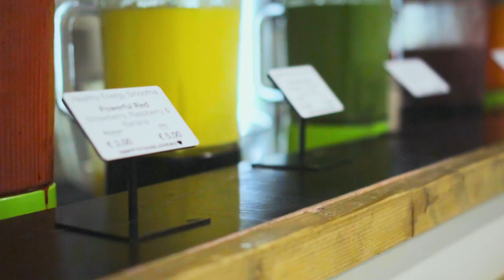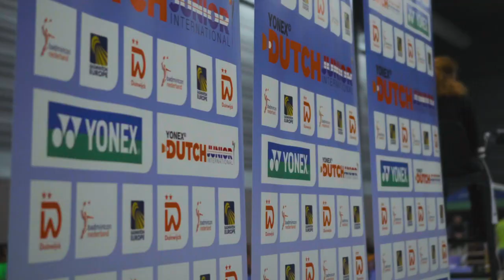Yonex Dutch Junior International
Join us at the Yonex Dutch Junior International youth badminton tournament in our new DEGIRO-hal in Haarlem, The Netherlands, from February 26 - March 1, 2020!